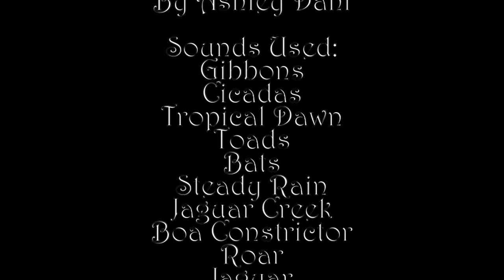Sound Design Project CINE204: Rainforest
An assignment for my intro to filmmaking class, where I had to use a series of sounds to create a story while only using a still image.